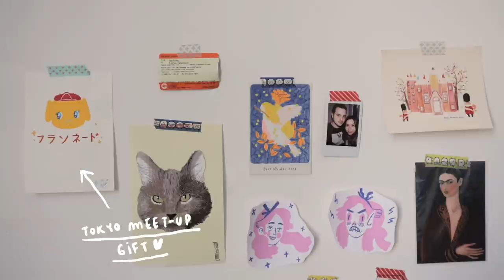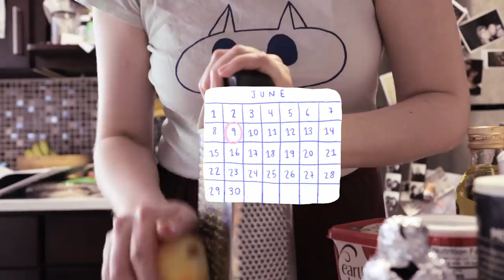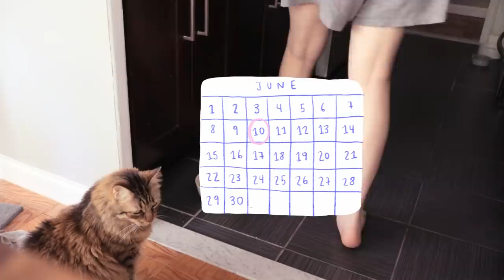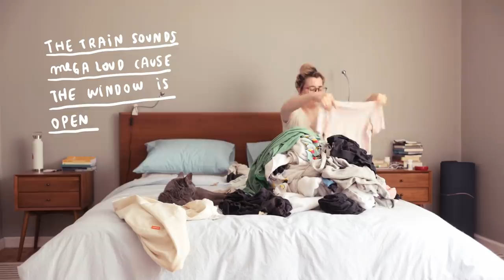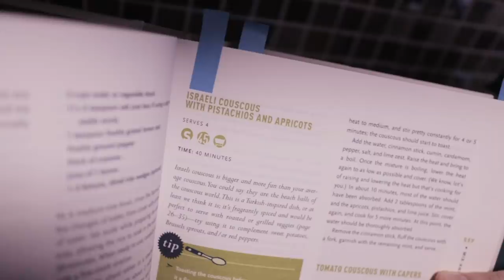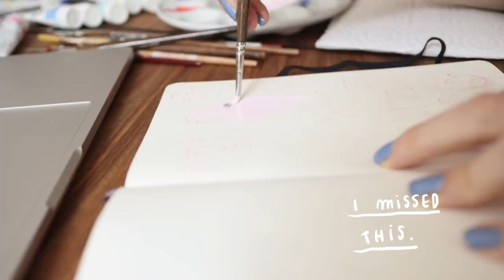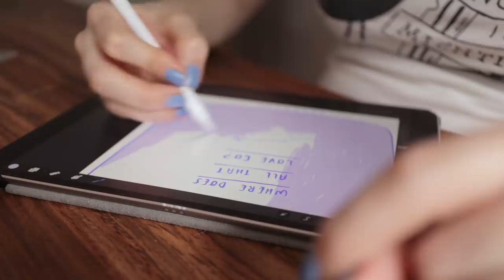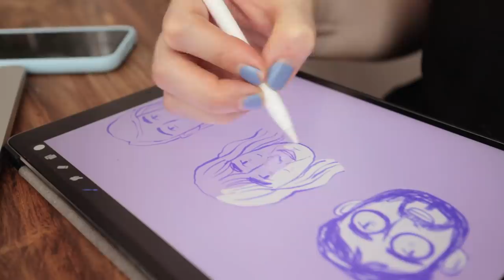one big monthly vlog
I started filming after my miscarriage. I wanted to document the process of healing: first time painting and drawing, cooking, packing orders. Trying to feel like myself again.

Note: Both the couscous and the yogurt cake recipe I did are from the book VEGANOMICON

Camera
Canon EOS M6 with a 22 lens

Things you don't know about this video: Seriously I only drink two coffees a day! My cold brew recipe is: 5 tablespoons of ground coffee in 600-800ml of water. Put that in the fridge all night and voila! Iced coffee brings so much joy in my life. There's no greater feeling to wake up and have coffee waiting for you; it's like if Past Fran gave me this lovely gift every day, to start off my day on the right foot.

It's also lovely how I mentioned in the comics I did about my miscarriage how I never buy flowers for myself, and all these lovely people sent me flowers. What a lovely synchronicity! : ... )